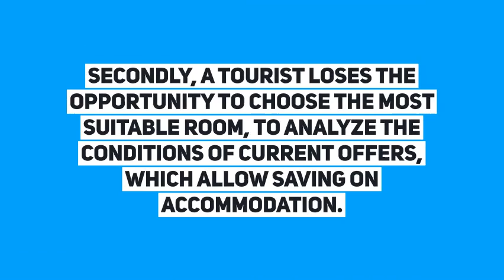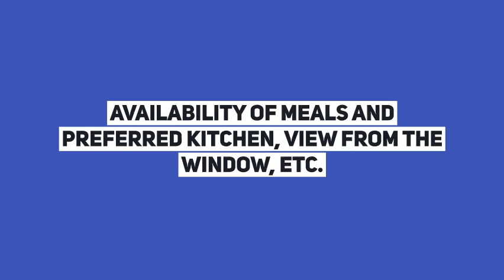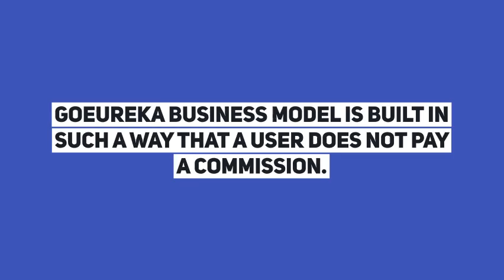Get the best offer to book a hotel without intermediaries on GOeureka project!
my bitcointalk username: faith400